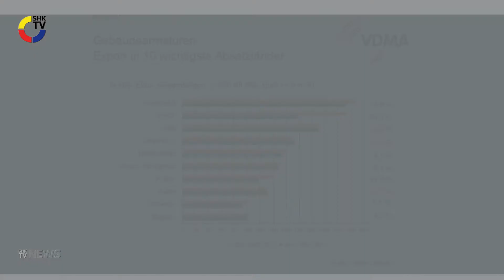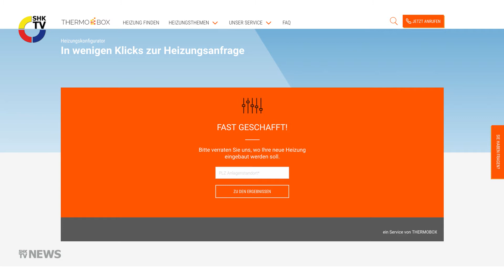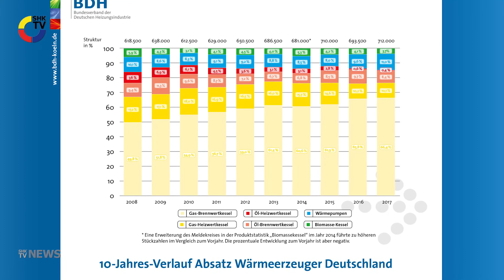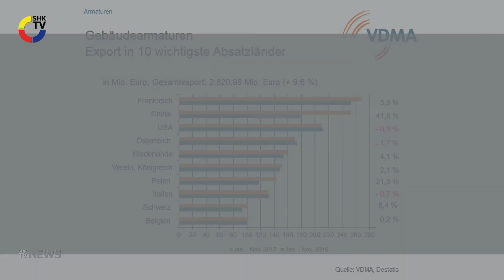SHK-TV Nachrichten: Neue Kunden gewinnen mit Thermobox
...und mit:
– BDH Jahresbilanz 2017
– Gebäudearmaturenindustrie lahmt